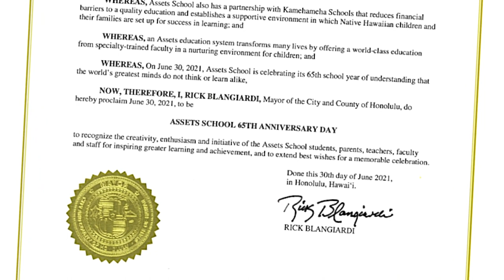Mayor Blangiardi Proclaims June 30th as Assets School 65th Anniversary Day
We are excited to share highlights from our Proclamation Ceremony that took place outside of Honolulu Hale on June 30th to celebrate Assets School's 65th Anniversary. Mahalo nui loa to Mayor Rick Blangiardi and his team for recognizing Assets School and the many lives that have been transformed over the past 65 years. Special thanks to the Administration, Trustees, Alumni, students and parents that joined us to make this ceremony a special occasion.